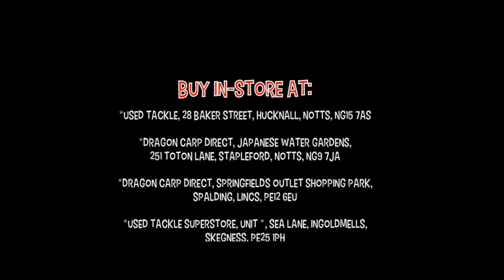Dragon Carp Direct Christmas tackle bargains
See why Dragon Carp Direct is the only place you need to visit for your Christmas shopping - and the sale has started early! Look for up to 80% savings.